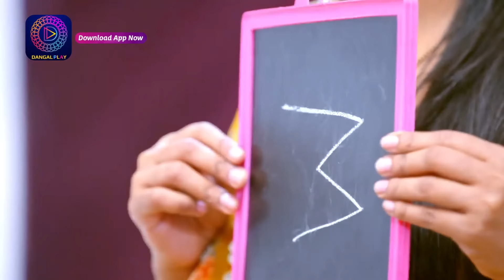Mann Sundar - Best Scene | মন সুন্দর - সেরা দৃশ্য | 25 August 2024 | Enterr10 Bangla